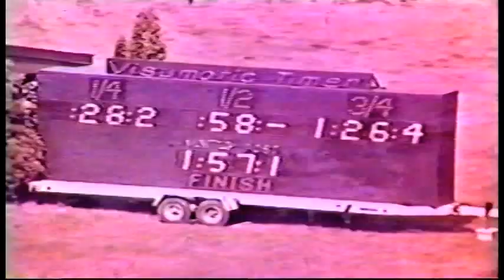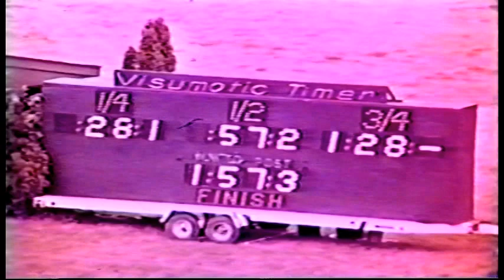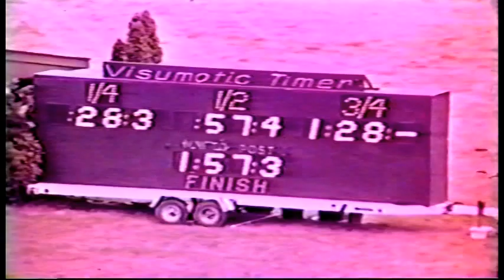1970 Harness Racing Triple Crown - Most Happy Fella & Stanley Dancer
Cane Pace, Little Brown Jug & Messenger Stakes